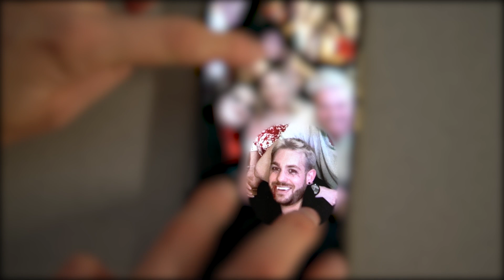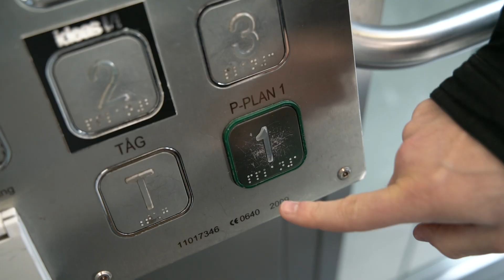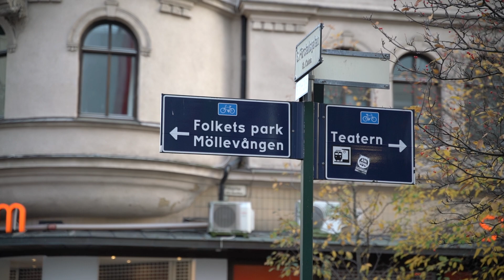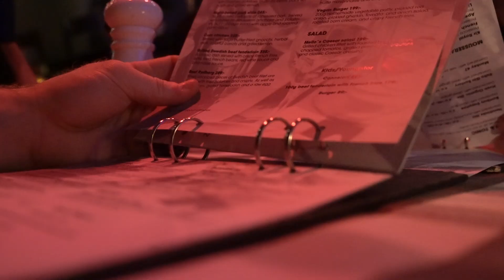Unsere LOVESTORY - Keine Liebe auf den ersten Blick!! // (Ausflug nach Malmö)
Heute erzählen wir euch unsere Lovestory, wie wir uns kennengelernt haben. Spoiler Alert: Es war keine Liebe auf den ersten Blick. In Malmö feiern wir unser Dreijähriges, denn genau vor drei Jahren zu Halloween begann unsere ungewöhnliche Liebesgeschichte. Manchmal können wir es selber kaum fassen, dass wir heute gemeinsam ein Leben in Schweden führen. Aber wie das so ist: Das Leben schreibt immer die besten Geschichten.

🇸🇪 Unser Schweden Guide
📞 Beratungscall (zu den Themen Auswandern nach Schweden und Online Business)
❄️ Schweden Winter Checkliste

(Die beste lizenzfreie Musik - KOSTENLOS testen)

Wir sind Sarah und Alex. Anfang 2021 haben wir alles hinter uns gelassen und waren seitdem viele Monate auf Langzeitreise mit dem Auto unterwegs in Schweden - ganz getreu dem Motto: Slow Travel. Auf der Suche nach Freiheit haben wir Deutschland verlassen, um uns das Leben in Schweden anzuschauen. Und siehe da, wir sind gekommen, um zu bleiben.😁 Auf unserem Kanal geht es um die Themen: Auswandern nach Schweden, Alltag und Leben in Schweden, Inspiration für eure Schwedenreise und vor allem unser Leben in Freiheit.